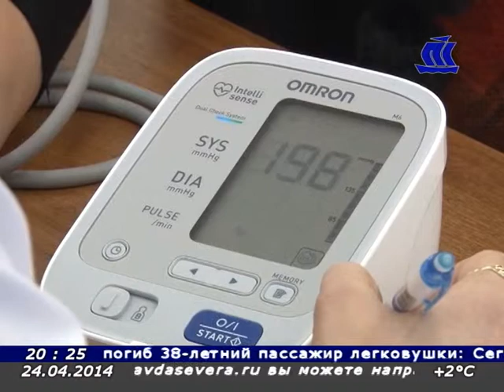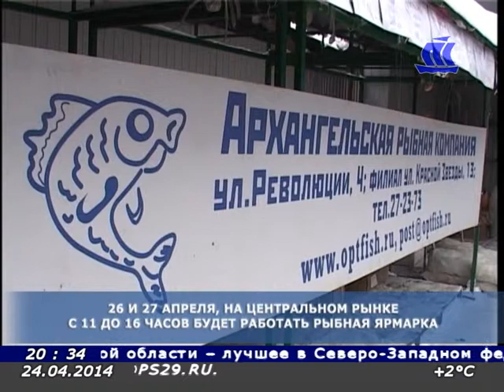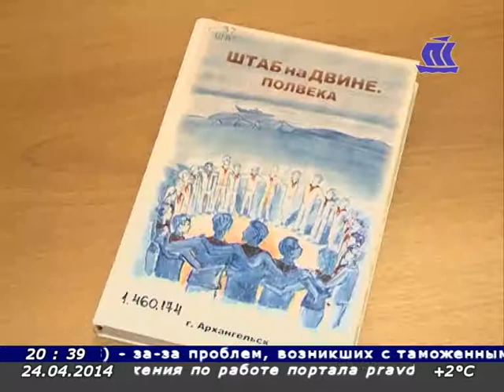Панорама Севера 24 04 14